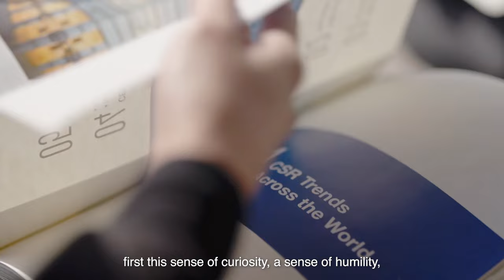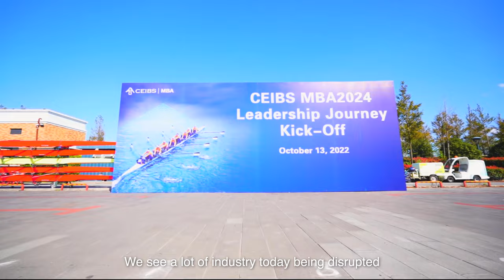Prof. Dominique Turpin: Venture into a changing world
What skills will leaders need to successfully navigate the future of business? CEIBS President (European) and Professor of Marketing Dominique Turpin talks about the school’s full-time, English-language MBA can help young professionals expand their horizons, while developing careers that bridge China, Europe and the world.